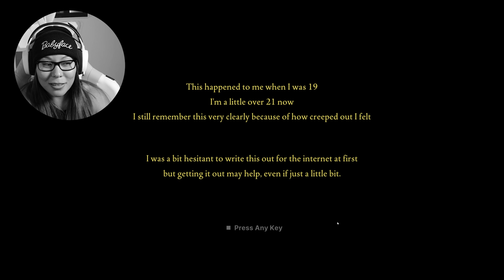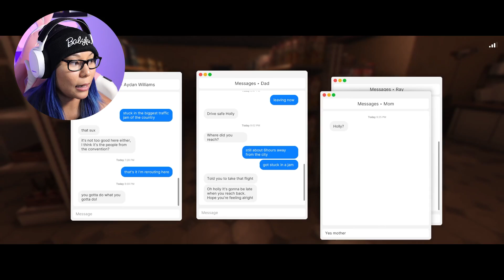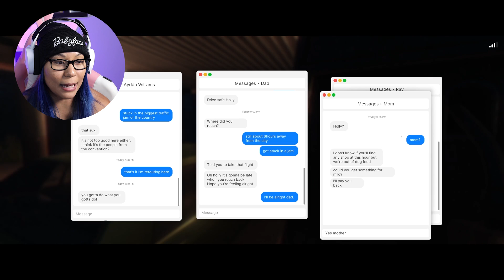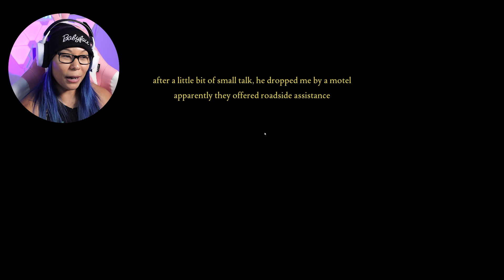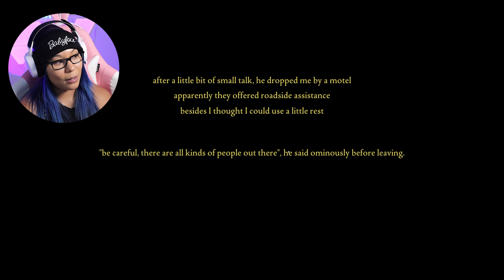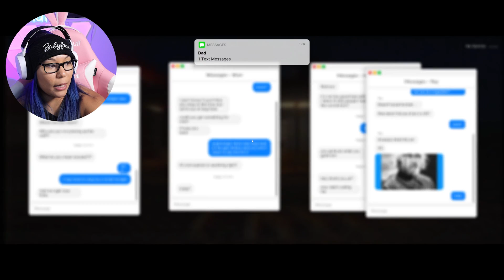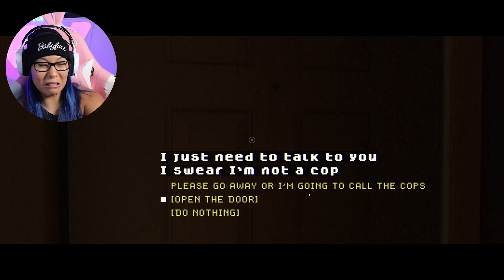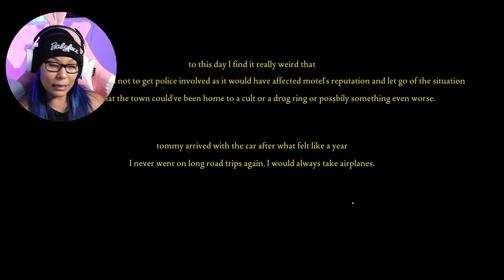Norwood Hitchhike//Fears To Fathom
Trying a new game, I been seeing lots of people playing Fears to Fathom. We are playing Norwood Hitchhike, which honestly is a big fear of mine. Being stranded in the middle of no where and depending on strangers...Not for me.

And dont forget you can join the Mia Milita for EXCLUSIVE videos, photoshoots, live reactions, and monthly Q & As

Amazon Wishlist